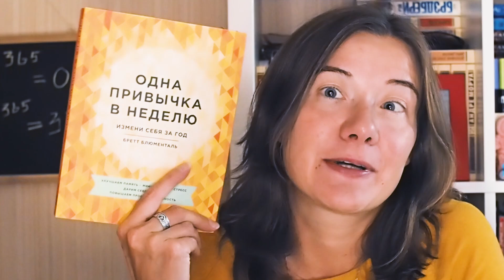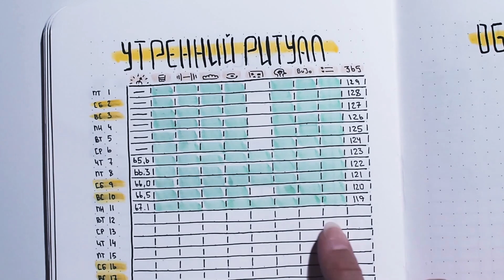привычка №30 | гоните прочь усталость | отчет: мои массажные коврики & роллы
Отзыв на привычку №30 «как побороть усталость», моего эксперимента по книги «Одна привычка в неделю» от издательства «МИФ». Незапланированный отчет, уж очень я соскучилась по видео. Правда, снимая в ночи, названия мышц забыла, не ругайтесь там внизу в комментариях, за мои глупости в видео 🤗

Привет, меня зовут Катя. Я снимаю видео о планировании, продуктивности, целях и их достижении, а еще небольшие зарисовки из жизни экспатов в Лондоне. Оставайся, возможно, тебе тут понравится.